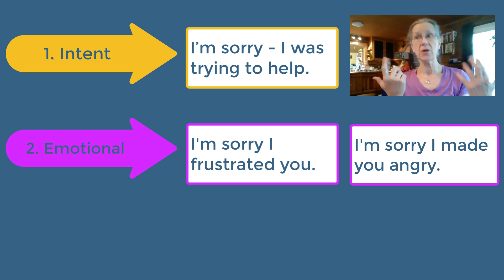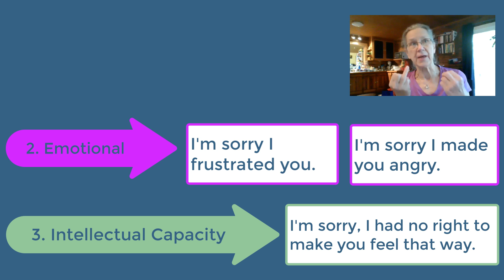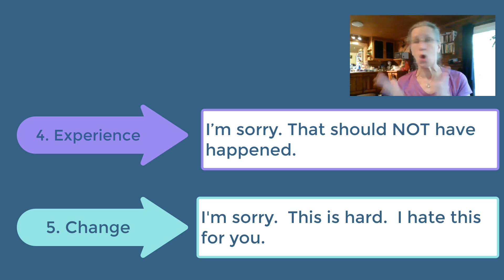Ten with Teepa - I'm Sorry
We tried to go live on Facebook this morning but it just wouldn't work!  Join Teepa for a quick exploration of PAC's "I'm Sorrys," what they are and how we use them.